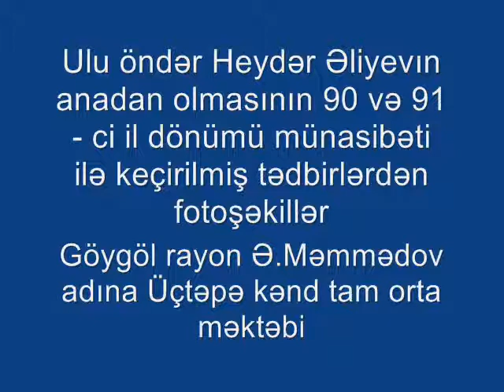Ulu öndər Heydər Əliyevin anadan olmasının 90 və 91 - ci ildönümləri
Göygöl rayonu Ə.məmmədov adına Üçtəpə kənd tam orta məktəbi